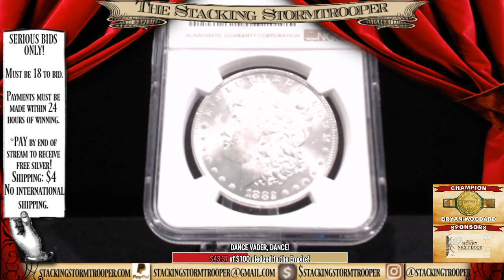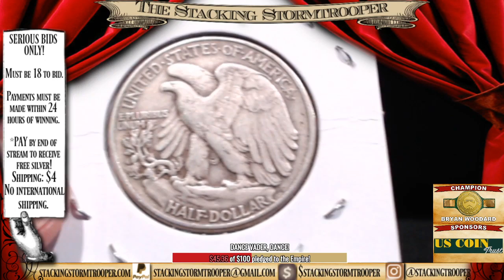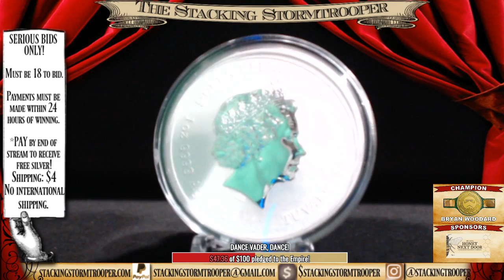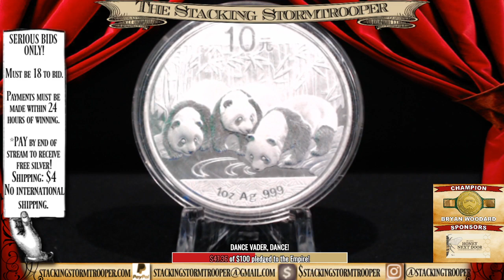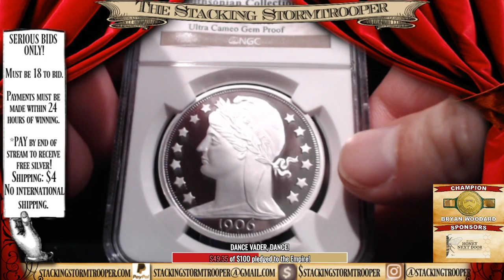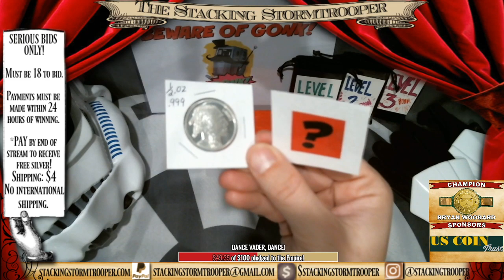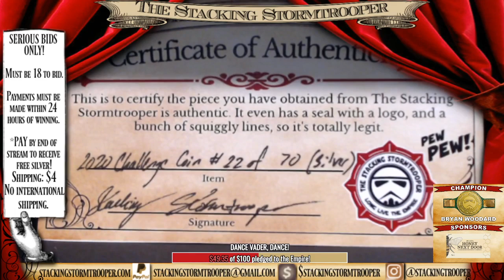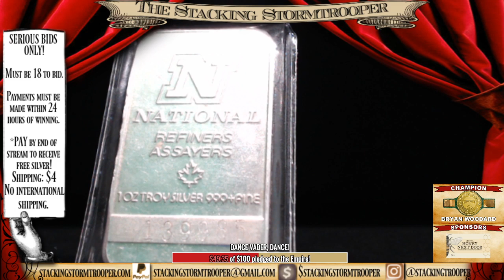Live Coin Auction 22: With Stacking Stormtrooper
Live Coin Auction 22: With Stacking Stormtrooper is a Stacking Stormtrooper livestream coin auction selling bullion featuring rare and beautiful silver coins. During this auction, holiday-themed coins and vintage bars will be auctioned off to the highest bidders. There will be a variety of other items for sale throughout the evening, as well as great prizes to be had!

This is my LCS which I frequent at least once a week. Steve is a straight shooter, awesome to speak with, offers a wide variety of coins and bullion, and I highly recommend you reach out to him.

SIGNATURE COINS
Signature Coins offers a superior product at reasonable prices with insane turnaround.

*You MUST be a registered bidder to participate in the Stacking Stormtrooper Auction. To register, click this link for instructions:

*Payments must be made within 48 hours of winning or you will be unable to bid in future auctions.
*PAY by end of stream to receive FREE SILVER!

Channel Stickers and Cards are $3 each. Payments accepted via PAYPAL.

Mailing Address:
Stacking Stormtrooper

1. MUST BE 18 YEARS OF AGE TO PARTICIPATE.
2. No purchase necessary.
3. Void where prohibited.
4. YouTube is not a sponsor nor involved in the giveaway.
5. All of the items given away are gifts from The Stacking Stormtrooper to the winners.
6. I will explain any rules for the Giveaway in the video or during the livestream.
7. To participate, you must be a subscriber and like the video specified. Make sure your subscriptions is set to public.
8. You must be present during the live stream to claim the prize.
9. Any entries not following the YouTube Community Guidelines will be disqualified. Personal data from the giveaway will NOT be used or shared in any way, shape or form.